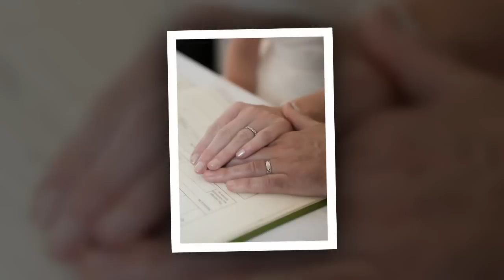Pete & Annie's Wedding Day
Pete and Annie's Wedding day at Hadlow Manor Hotel, nr. Tonbridge Kent. on Sunday 14th April 2013 at 3pm.